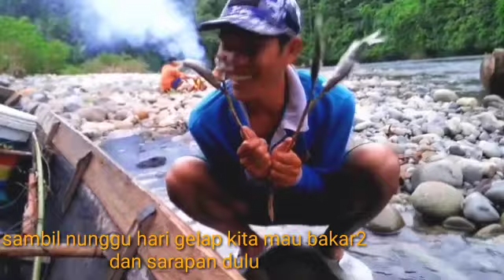nembak ikan maahser & zidat part2 : nombak ikan malam hari , dan bakar ikan di tepi sungai .....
memanah ikan di malam hari seru mantap